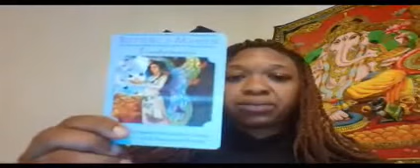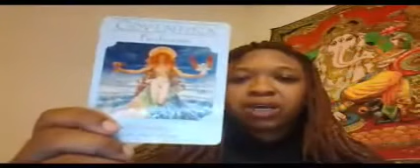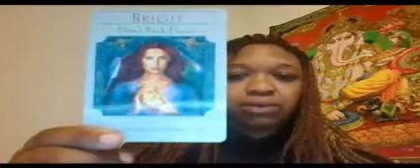October 2017 Spiritual Guidance